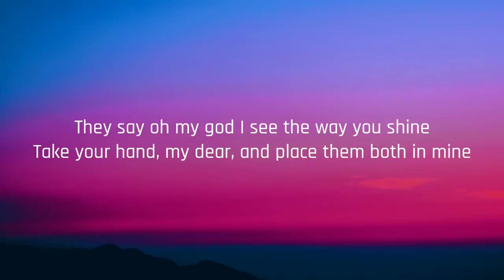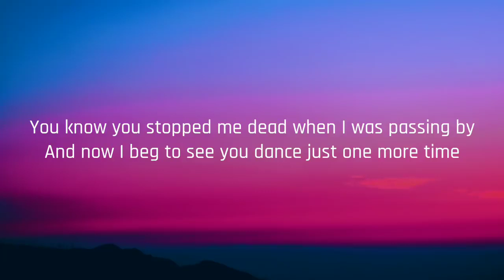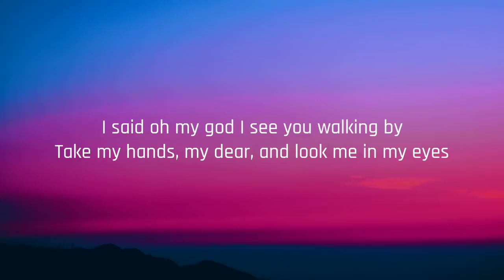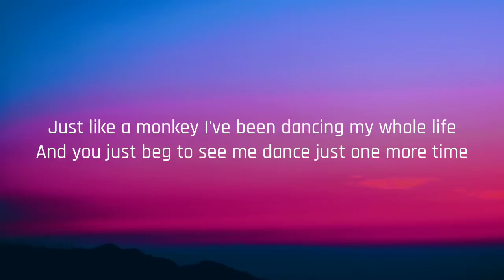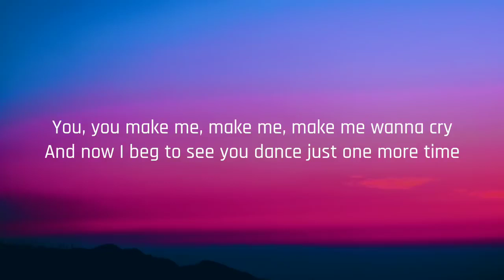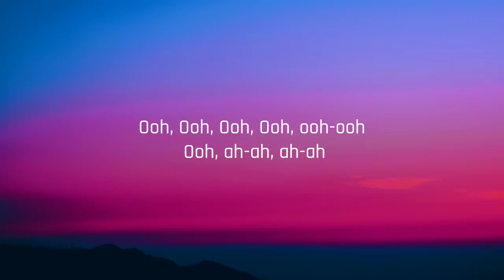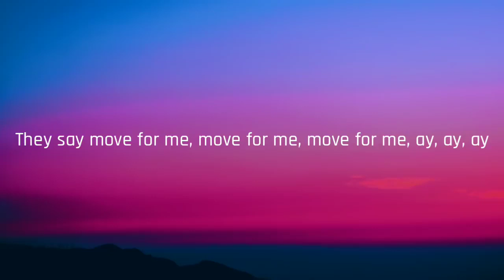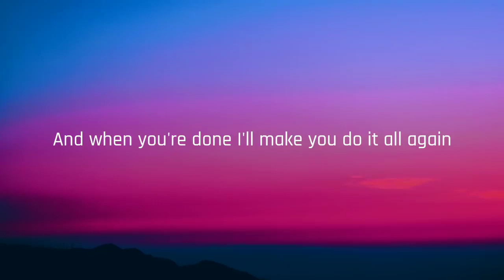Tones and I - Dance Monkey (Lyrics) 🎵 | Lyrics Point